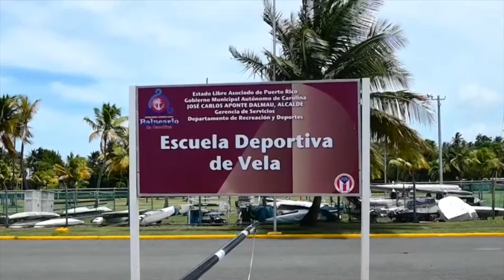Camino a Tokyo 2020: Episodio 3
En este programa presento algunos de los atletas boricuas que nos van a estar representando en los Juegos Olímpicos de Tokyo 2020 en diferentes deportes.

Fecha de grabación: 21/junio/2021